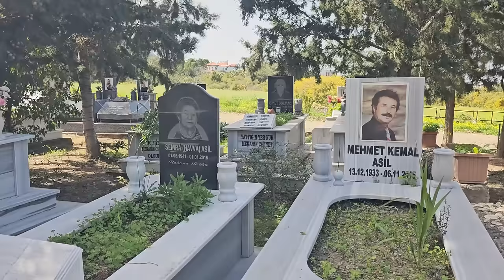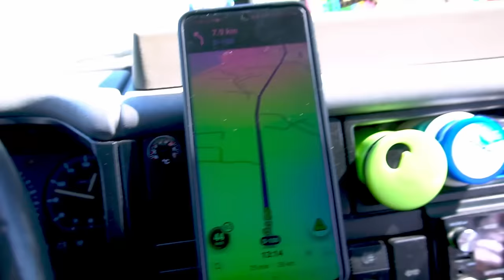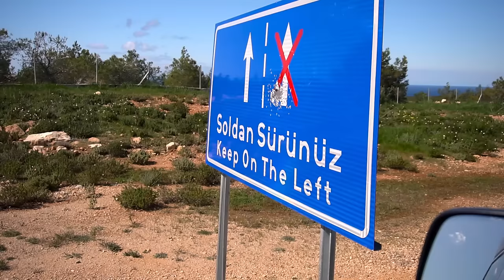Administracja Cypru Północnego skutecznie nas zatrzymała w miejscu! 279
Jak jest na Cyprze w ogóle i teraz w marcu?🏝

Tu wiosna w pełni, jest zielono i soczyście. Nie ma turystów, a miejscówki na dziko wołają do nas: "wybierz mnie" "zobacz jestem piękniejsza, niż ta w zatoczce obok" " ja mam mniej śmieci po zimie" " u mnie mniej wieje" i tyle tych miejsc tu do spania, że w pierwszy tydzień do naszej mapy dodaliśmy rekordową ilość! Na koniec pobytu stworzymy ranking najpiękniejszych miejscówek na dziko i chyba poprosimy Was o pomoc, bo ciężko nam będzie się zdecydować 🤩

Kwitną kwiaty i drzewa. Nie ma upałów, słońce nie zdążyło jeszcze wysuszyć traw, więc jest bardzo zielono. Słońce już mocno operuje, chociaż jeszcze przegrywa z wiatrem. Czasem czuć te 20 kilka °C  chociaż gdy wiatr zawieje, to wjeżdża bluza. Jednak nawet w nocy, nie wyjęłam kurtki zimowej, a to już coś. Gdy jednak wiatr zamilknie, dekolt różowieje, a skóra brązowieje w kilka minut. Coraz częściej myślimy o kąpieli w morzu i klniemy, że tym razem nie zabraliśmy rowerów. Baliśmy się dopłaty za długość na promie, a niesłusznie, bo nikt długości Groszka nie mierzył. Natura wygląda tak, jakby ktoś dodał filtr i podkręcił kolory, czasem trudno uwierzyć, że te widoki są prawdziwe. A jednak są i cieszą oczy z każdym kilometrem bardziej. Za każdym zakrętem nowe formacje skalne, za każdym wzgórzem nowe góry i obłoczki. Jest dziko, przed sezonem nie ma ludzi, internet śmiga szybko, a ceny są niższe niż w Turcji. Te zapasy, które zrobiliśmy przydadzą się po drugiej stronie wyspy. Na Cyprze nie brakuje halloumi, ale jeszcze nie mamy swojego ulubionego, dopiero próbujemy odmian. Póki co mamy ulubioną rybę, odkryliśmy dwa nowe gatunki, które Daniel z pomocą Cypryjskich Turków złowił całą siatkę 😁 Na końcu wyspy zaatakowały nas osły...

Nasze pierwsze wrażenia z Cypru? Hmm jakby to ująć w jednym zdaniu🤔
Odkryliśmy nowy raj dla vanlifersów 🏝 Tak na razie podsumuję tydzień na wyspie. I gdyby pominąć kwestię drona, powiedziałabym, że jest idealnie. Dobrze nam tu 🥰

Szczegóły we vlogu, zapraszamy do oglądania 🤗

Zostań naszym Patronem, zdobądź dostęp do tajnej grupy i  wiele innych przywilejów, pomagając nam w rozwoju kanału 💚

Uwaga↪️ na IG i FB są nasze fotki, ale przede wszystkim Stories, stanowiące uzupełnienie vlogów, a często także ich zapowiedź.